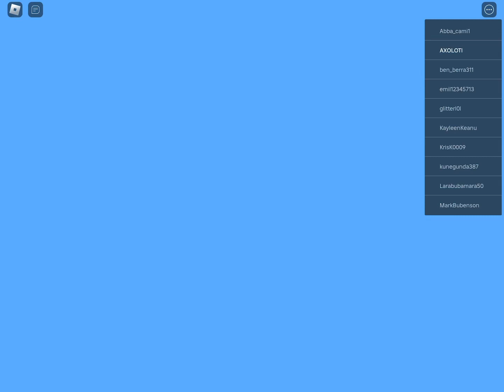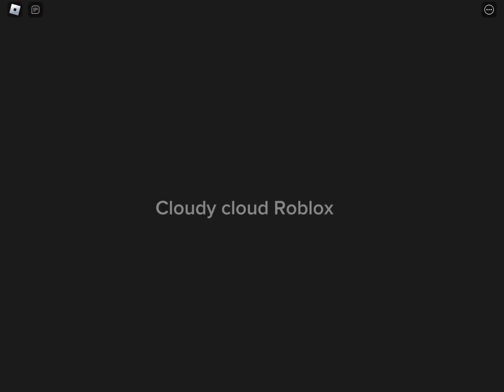Escape stitch prison run obby